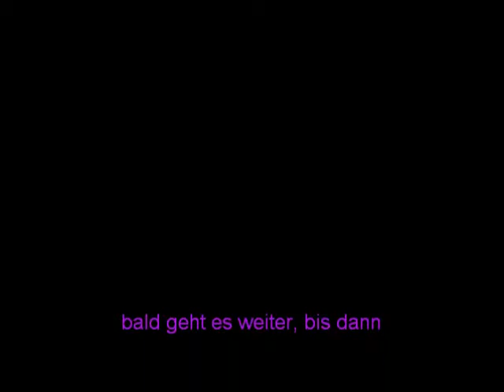Horror Fun: Let's play Escape from the chaotic city Teil7: In den Untergrund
Nicht nur die Stadt ist chaotisch, die Spielkommentierung wird es langsam auch ;-)